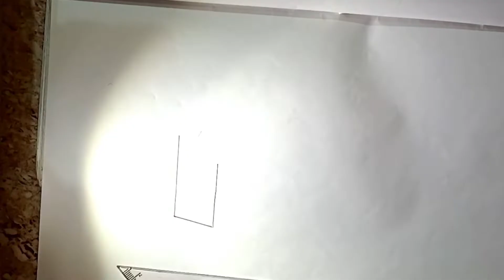how to draw cake || how to draw cake for kids || how to draw cake easy || Creative Mass